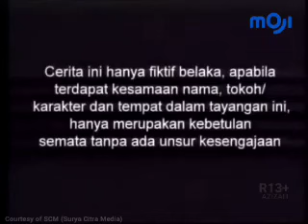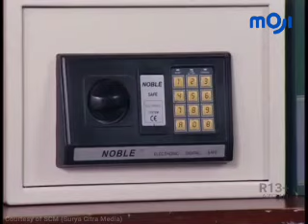AZIZAH | episode 120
hey ‎@SinetronSCTV tolong jadi channel membership dong! soalnya, sebagian orang mau nonton banyak sinetron @MDEntertainment (yang ada di ‎Vidio) di youtube.